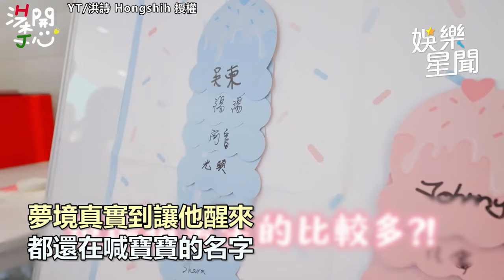「前世情人」性別趴前2天來撒嬌！男星胎夢太真實：喊著寶寶名字醒來｜三立娛樂星聞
來源FB/李運慶好=你運氣好